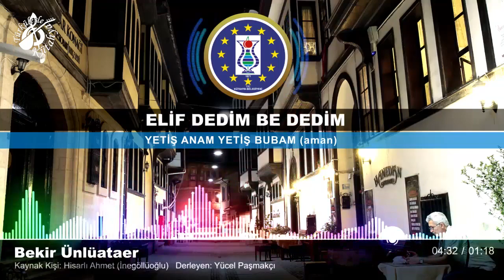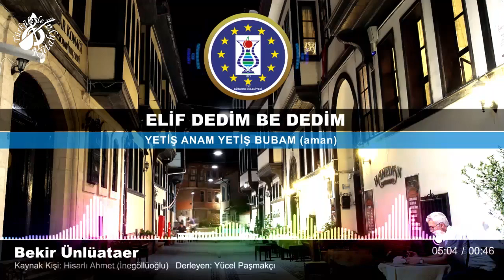Elif Dedim Be Dedim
Türkülerle Kütahya
Kaynak Kişi: Hisarlı Ahmet (İnegöllüoğlu)
Derleyen: Yücel Paşmakçı
Solist Ses: Bekir Ünlüataer